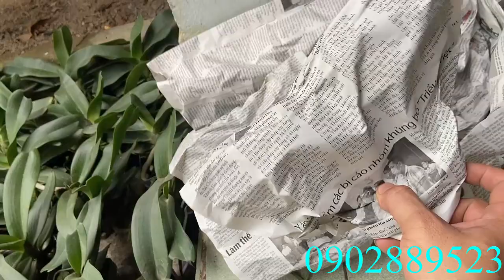Bán Lan Đai Châu Thái,Hồ Điệp Đài Loan Cắt Ngồng 5 Cây Bao Ship Giá Rẻ LH Zalo 0902889523! 20/3